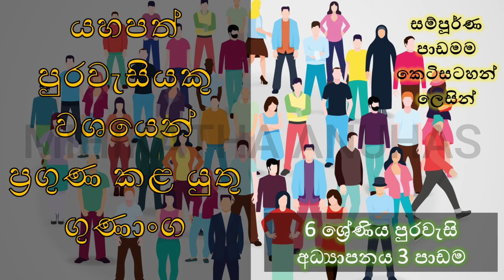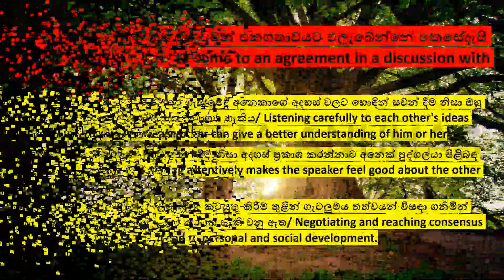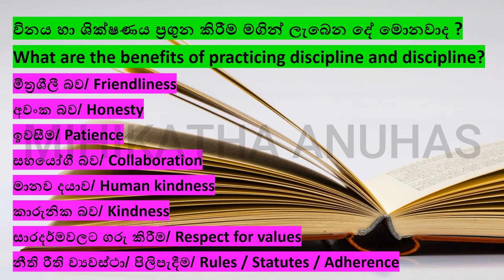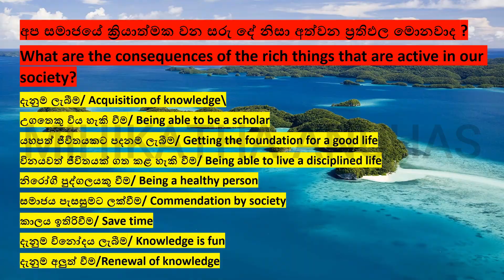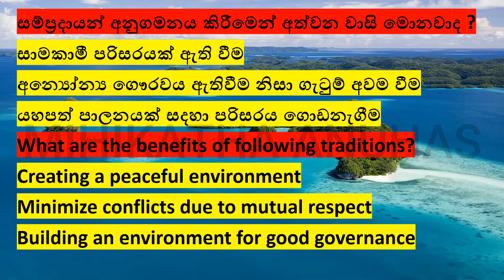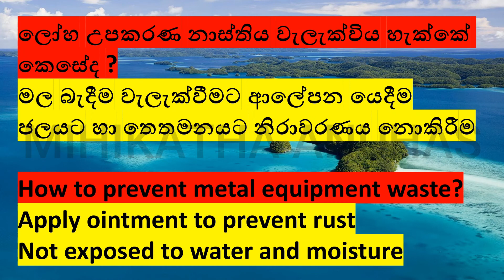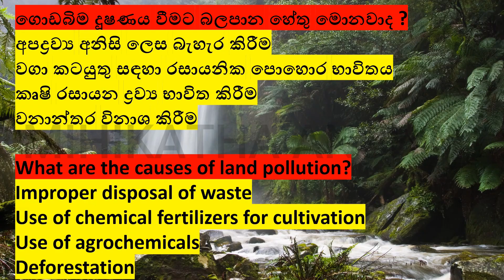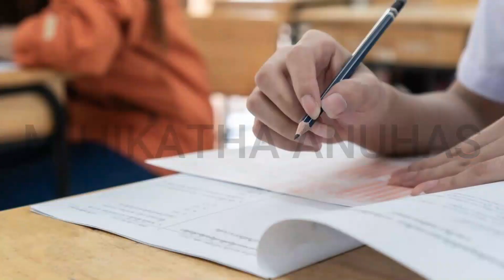grade 6 civics lesson 3 a good citizen/6 ශ්‍රේණිය පුරවැසි අධ්‍යාපනය 3 පාඩම - 2021.07.21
grade 6 civics lesson 3 a good citizen 6 ශ්‍රේණිය පුරවැසි අධ්‍යාපනය 3 පාඩම යහපත් පුරවැසියෙකු විසින් ප්‍රගුන කල යුතු ගුණාංග Civic Education Grade 6 A good Citizen lesson 3 தரம் 6 குடிமை பாடம் 3 ஒரு நல்ல குடிமகன் கடைப்பிடிக்க வேண்டிய குணங்கள்
6 ශ්‍රේණිය පුරවැසි අධ්‍යාපනය 3 පාඩම[යහපත් පුරවැසියෙකු විසින් ප්‍රගුන කල යුතු ගුණාංග]